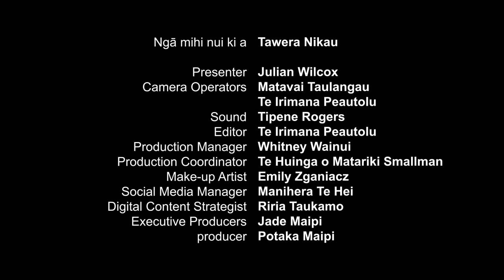Indigenous 100 - Episode 32 - Tawera Nikau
Tēnei hautipua o te ao hākinakina!

From a young boy with humble beginnings to a triumphant NRL player, Tawera Nikau has faced numerous trials and challenges throughout his life. Despite the obstacles he has encountered, Tawera has persevered and become the person he is today.

His journey is an inspiring one that has touched the lives of many, from whānau to those who see him a rugby league playing role model. We recently had the opportunity to sit down with Tawera and hear about his remarkable life, including his accident, his grief, and the lessons he has learned along the way.

This is his story. Indigenous 100 - Tawera Nikau